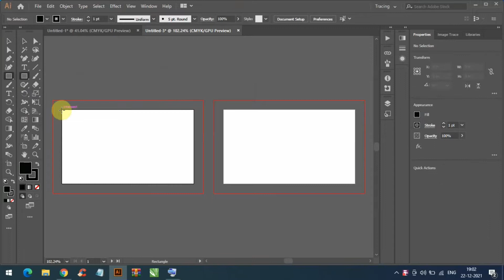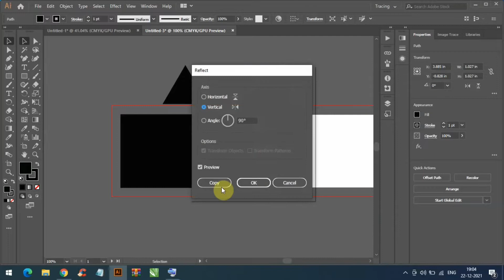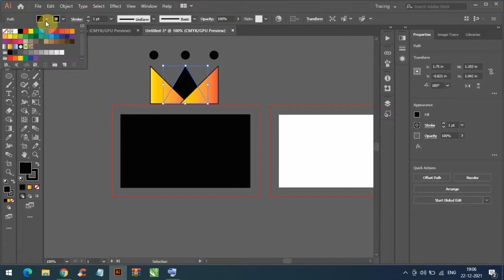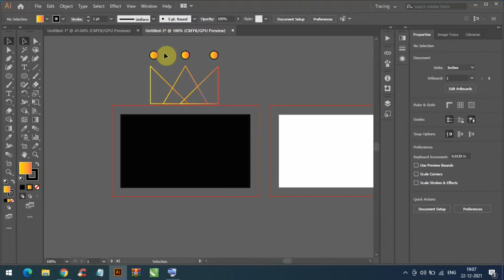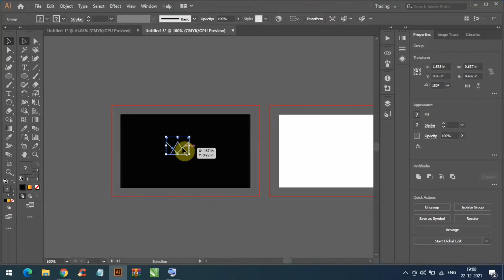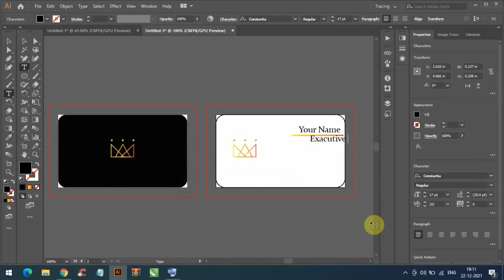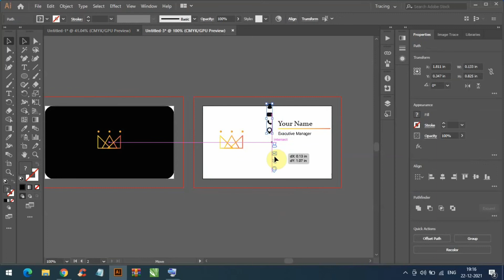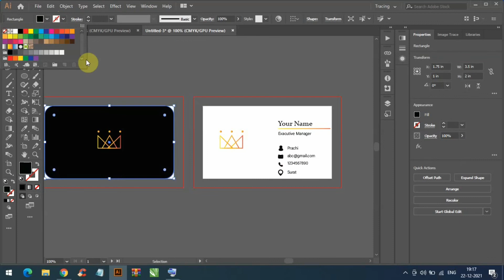PurpleDrop — Simple Minimal Royal business card design in Adobe Illustrator